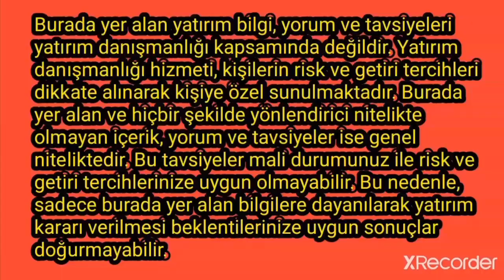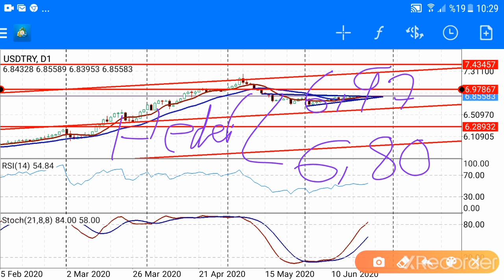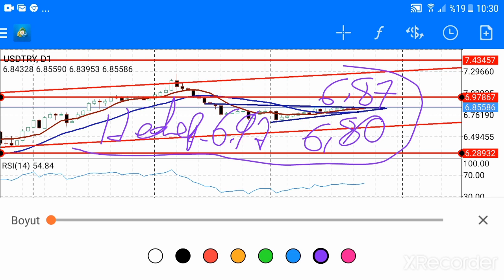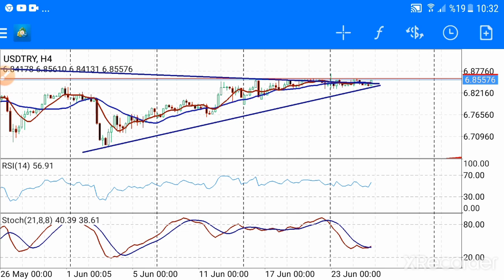Dolar TL yorumları başkan35... (Ekonomi) CANLI / BAŞKAN35 /